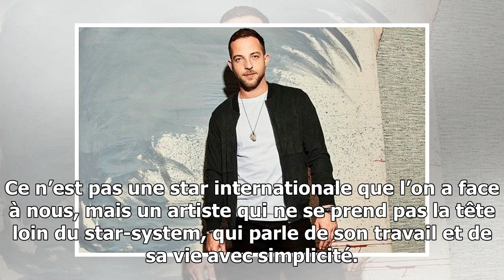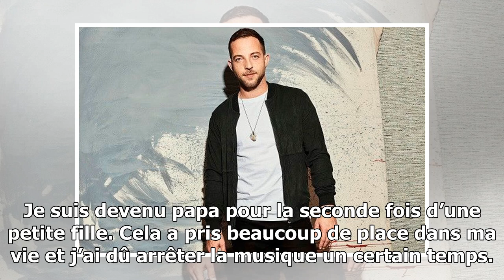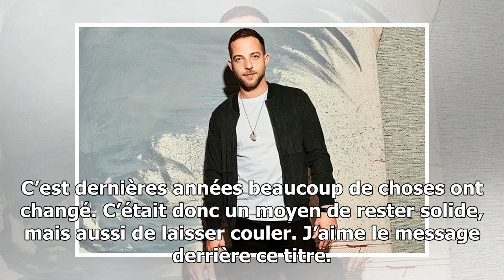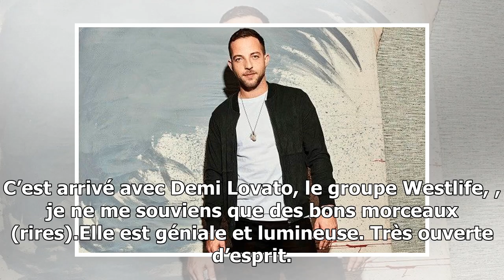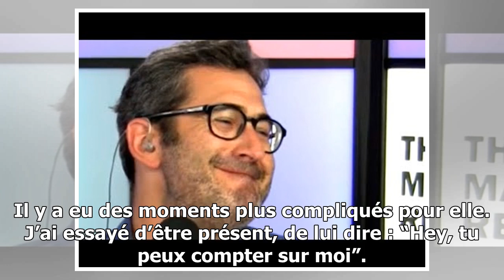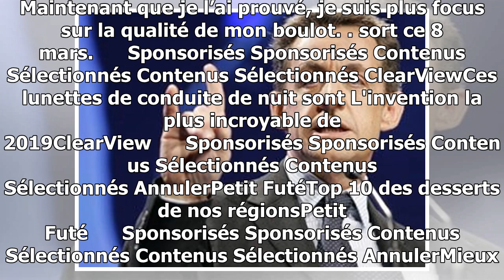Interview : James Morrison nous envoie des "good vibes" dans son nouvel album